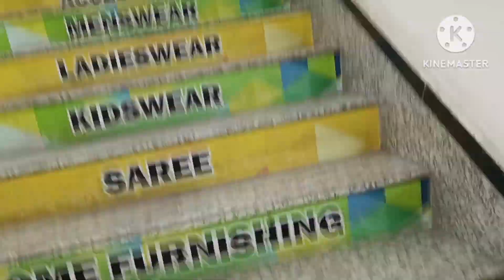লাস্টে চাদপাড়াতে এসে কিনতে হলো //dailyvlog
লাস্টে চাঁদ পড়াতে এসে কিনতে হল//dailyvlog